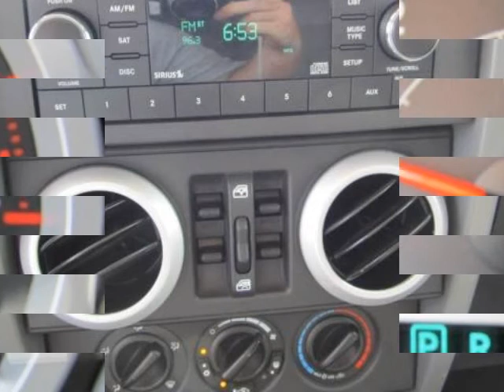2008 JEEP Wrangler RWD 4dr Unlimited Sahara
2008 JEEP Wrangler RWD 4 Door Unlimited Sahara
Stock Number: 28617b
VIN: 1J4GB59188L619810

This Jeep has everything but 4x4 and leather one owner out of Forney by the original owner with a perfect auto check report, retail ready after 169 point safety/mechanical inspection. Reconditioned to be showroom ready for you.